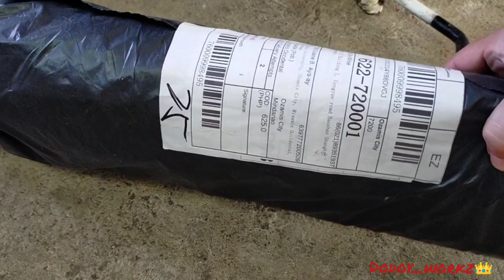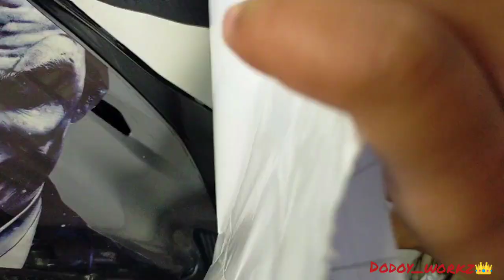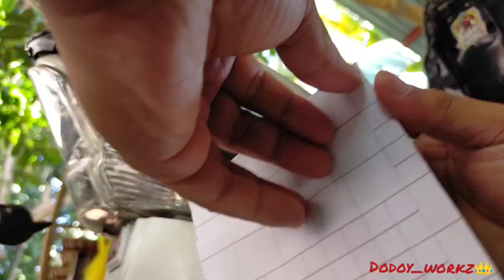CHROME WRAP STICKER/INSTALLING CHROME WRAP STICKER/DECALS/ ON XRM125(MOTARD)TUTORIAL